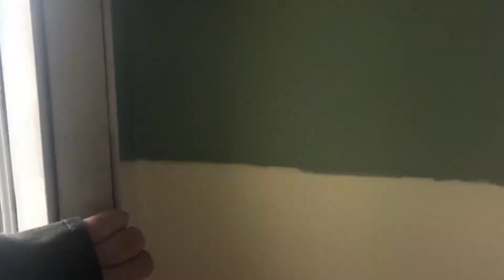EMPTY NEW APPARTMENT TOUR/ CELUI DU MOMENT